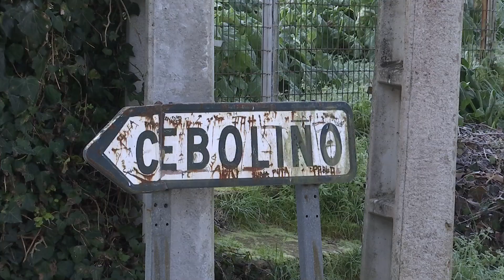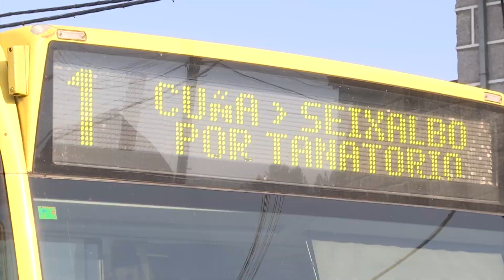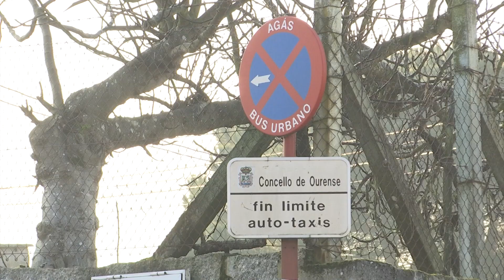Os veciños reaccionan ante o anuncio de suprimir o bus urbano